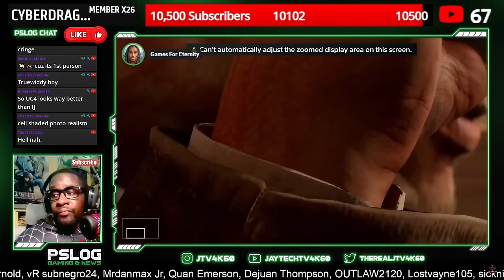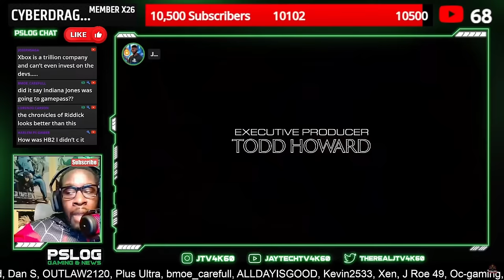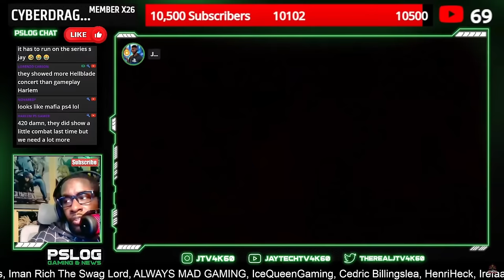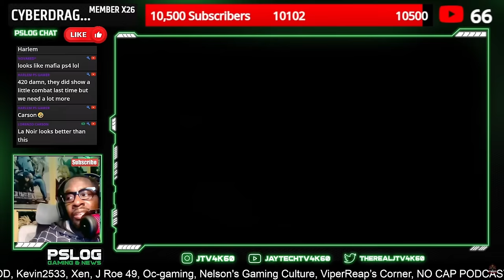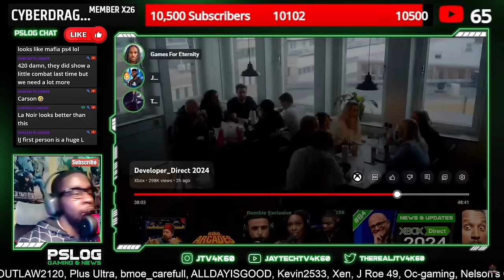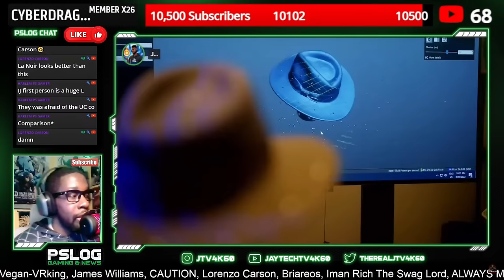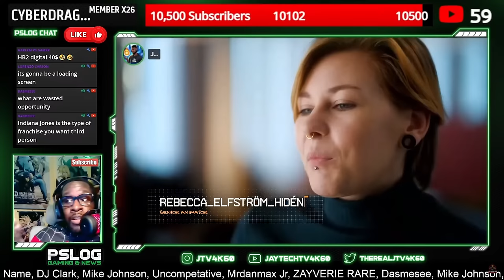JayTechTV CRIES Over Indiana Jones And Calls It Woke, Claims Uncharted 4 Will DESTROY It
1st person = cheaper game apparently.